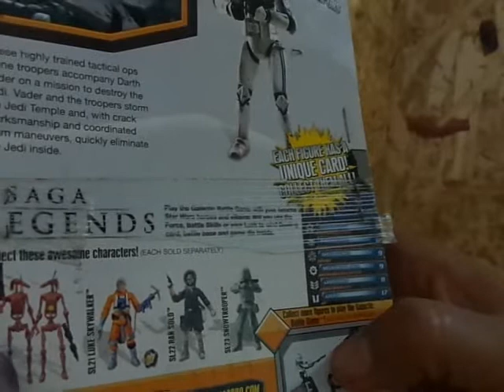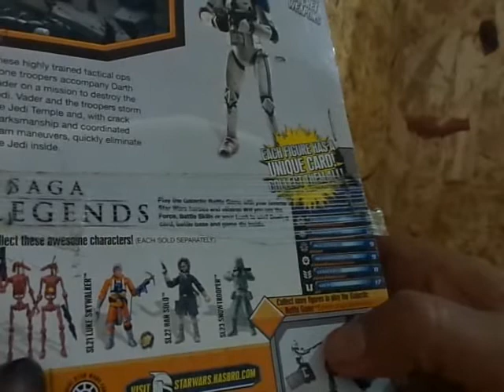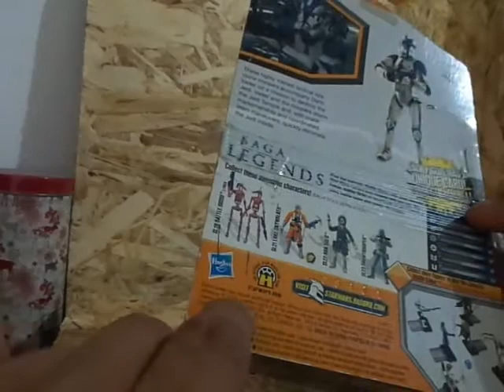Clone Trooper 501 Saga Legends Retro Reseña español